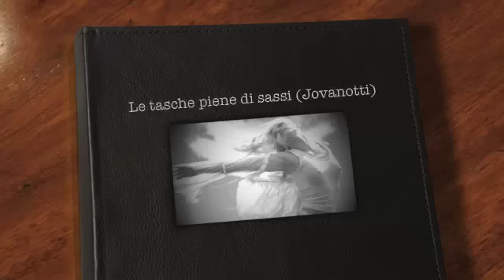Le tasche piene di sassi (Jovanotti)